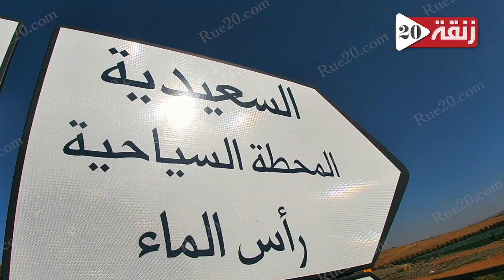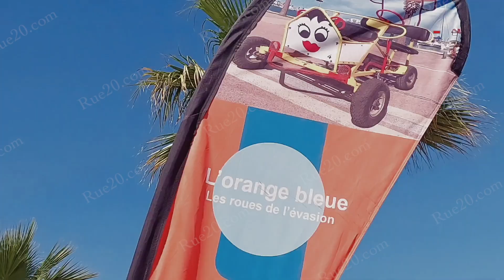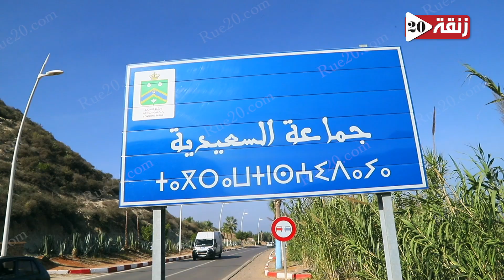السعيدية…منتجع سياحي وترفيهي راقي بشاطئ ساحر